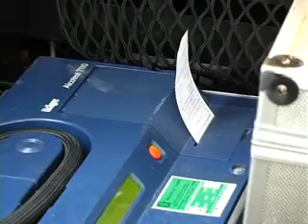INCIDENTI, C.FIDARDO E CAMERANO CORRONO AI RIPARI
Bollettino nero sulle strade di Castelfidardo e Camerano. Per dare una risposta i due comuni hanno deciso di unire le forze e creare una collaborazione tra le polizie municipali. Il servizio è di Lucio Cristino, immagini e montaggio di Laura Papi.